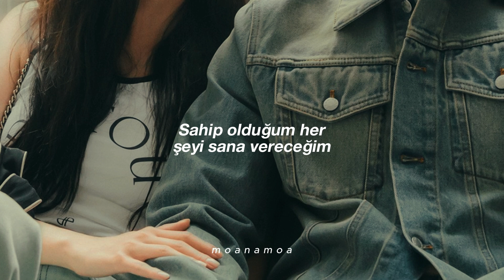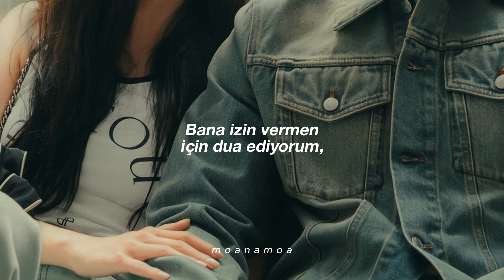SS501 - Making a Lover (Türkçe Çeviri)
Bir şarkı düşünün aslında belli bir diziye ait ost ama her dizide duyabileceğiniz kadar ikonik.

Ben bof izlemedim çünkü böyle dizileri sevmiyorum bu yüzden de bof için çıkmış bir şarkı olduğunu bilmiyordum. Birkaç dizide çaldığını duyunca eskinin popüler şarkılarından diye düşünmüştüm fsdkfsgd

Çeviride hatalar olabilir, uyarın lütfen🥰

Sözler:
Sesange sorijilleo I love you neolsaranghandago
Naui yeojaga doeeo dallago
Nunbusyeo Always you're my star
Naeganeol jikyeojulge
I can always be waiting for you

Jichin haruui kkeuteseo nal utgehan yuilhan saram
Himgyeoun nae sarmui kkeuteseo nal bangyeojun danhansaram
Dasi harureul sijakhae neoui yeppeun miso tteoollyeo

Nan nuguboda haengbokhae neoman naegyeote isseumyeon
Jeo haneure I promise you
Nae modeungeol neoege julge

Wae ijeseoya ongeoni sesangeul gajingeot gata
Gomawo namanui cheonsa cheoeumcheoreom neol saranghae
Neoui modeungeol gatgosipeo

Uri hanaman yaksokhae haneure geolgo maengsehae
Taeyang bulta eobseojil geunalkkaji neol saranghae
Oh my love
Gidohae neol heorakhae jugil neoui namjaro nal badajugil
Yaksokhae jungneun nalkkaji nae maeum byeonchi anha
Baby, I will forever with you
Yeongwonhi neomaneul saranghae